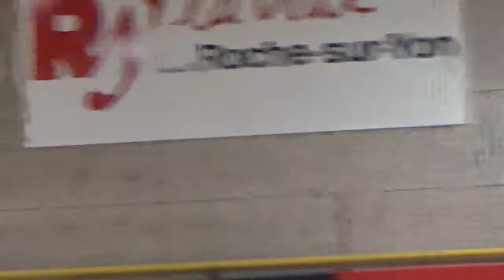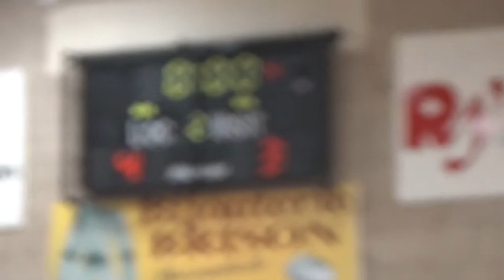J2 N1 ELITE RINK HOCKEY 2018 2019 LV LA ROCHE-SUR-YON 4 3 RHC LYON